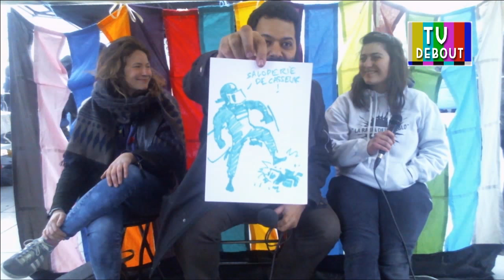ITW Victimes de violence policière - 55 mars - 24 avril 2016 - TV Debout - Nuit Debout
Interview par Mehdi de Laure et Lucie, victimes de violence policière.